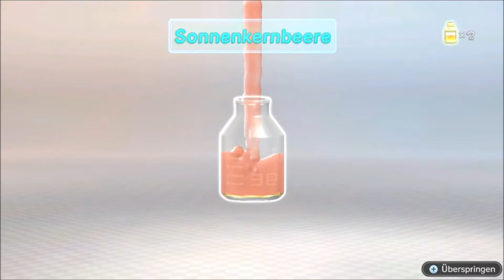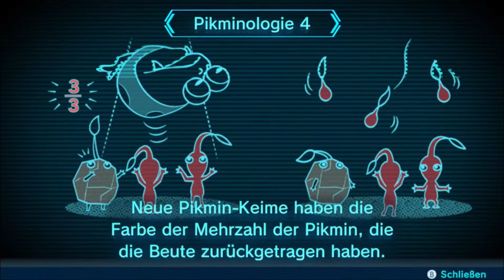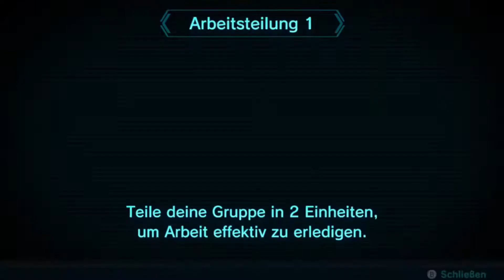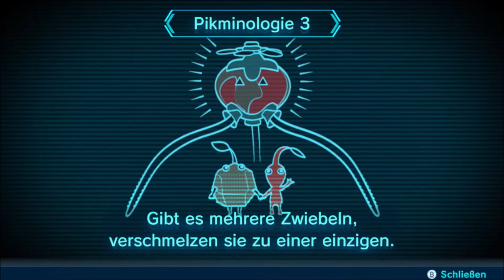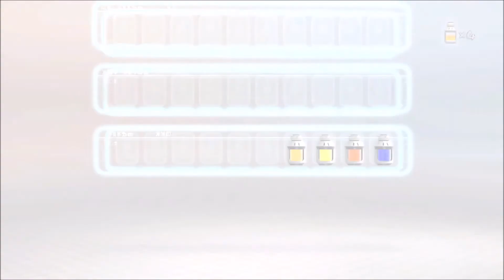Brittany´s Rettung / Pikmin 3 Deluxe / Gameplay / Deutsch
Pikmin 3 Deluxe:
nach kurzer zeit finden wir unsere verschollene Kollegin Brittany und neue Pikmins die Fels Pikmins